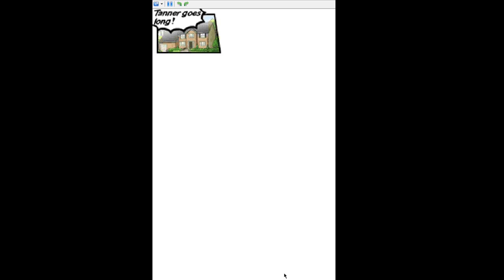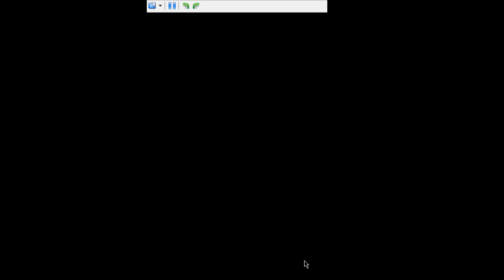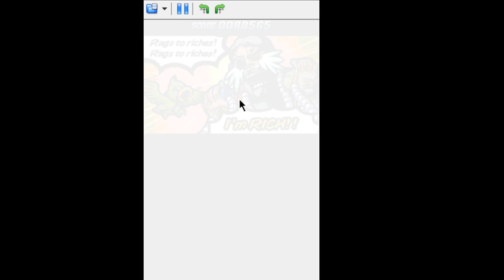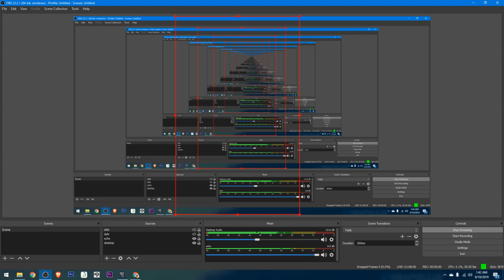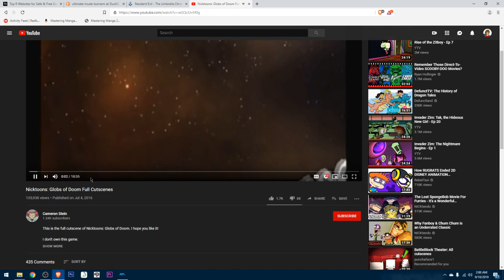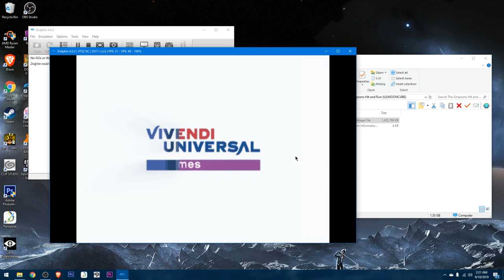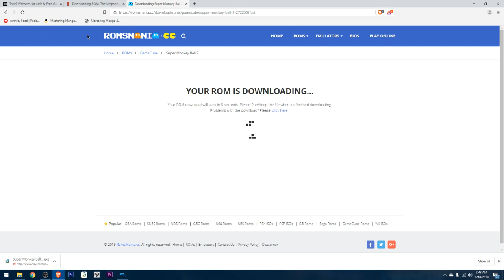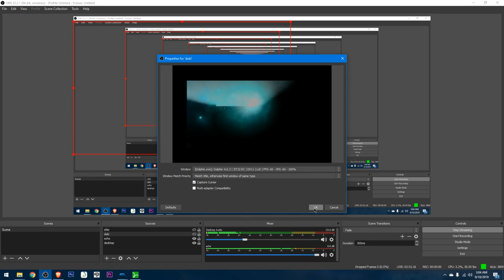Playing Elite BeatEr aGents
lets play and tshirts